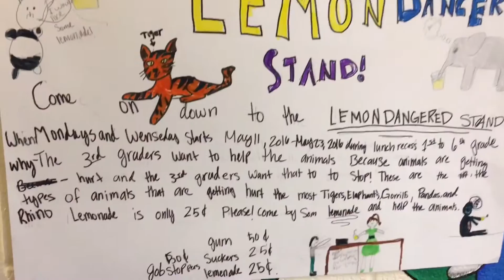D93 News May 24, 2016